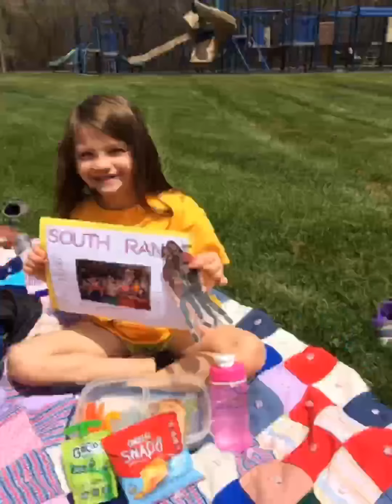Our Class Friendship Picnic!♥️